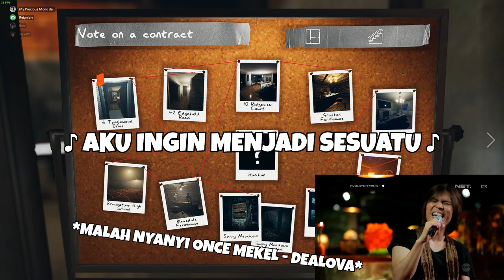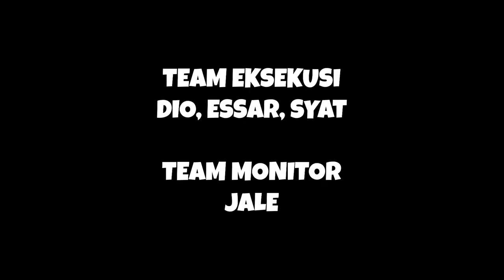PHASMOPHOBIA [INDONESIA] - TIDAK ADA SUNNY MEADOWS LAGI, DIFFICULT CUSTOM, LUPA ADA DEOGEN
ayaya~